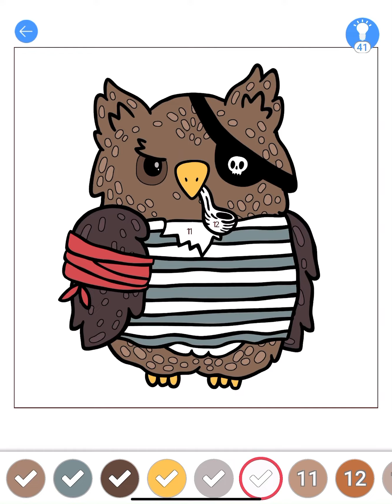ระบายสีภาพนกฮูก